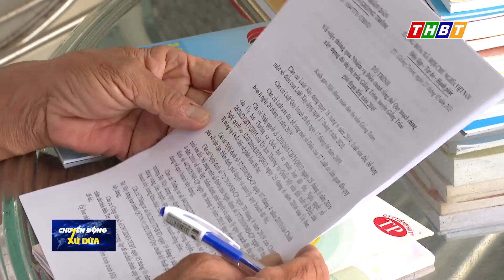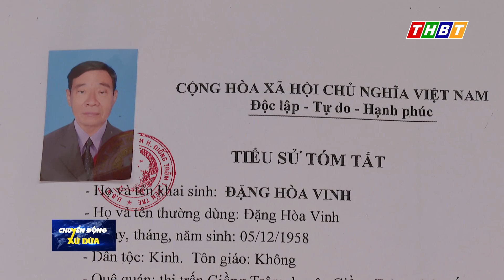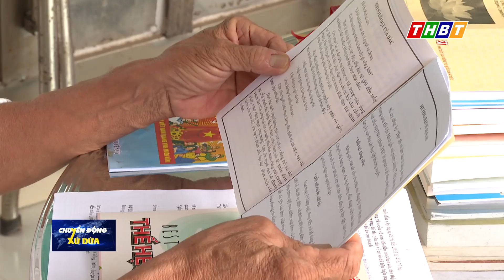ÔNG ĐẶNG HOÀ VINH, GẦN 40 NĂM LÀM TRƯỞNG KHU PHỐ